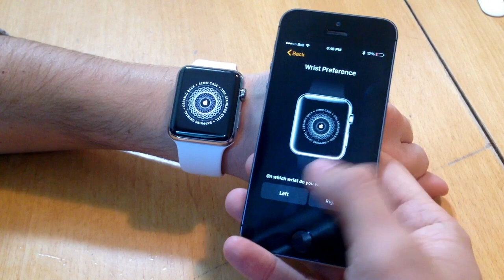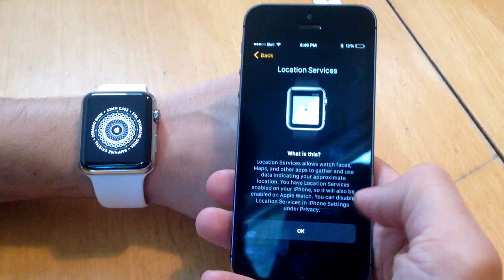Apple Watch, así es el proceso de emparejamiento